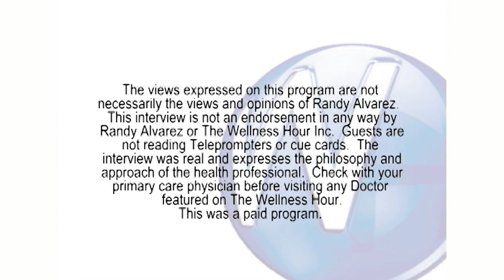New Treatment options for People in Pain with Bill Haney, MD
pmcoa.us/

Randy Alvarez, host of The Wellness Hour discusses Interventional Pain Management with Bill Haney, MD.